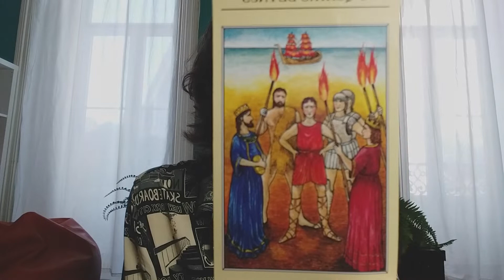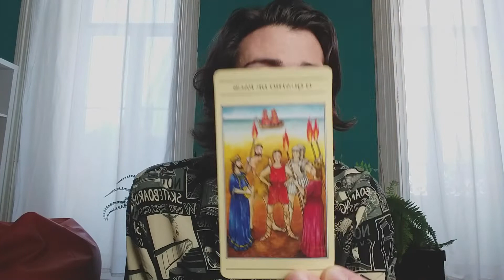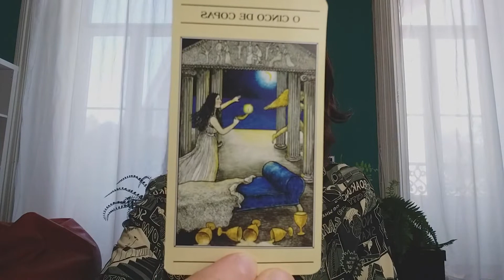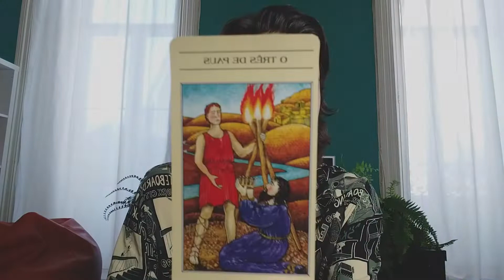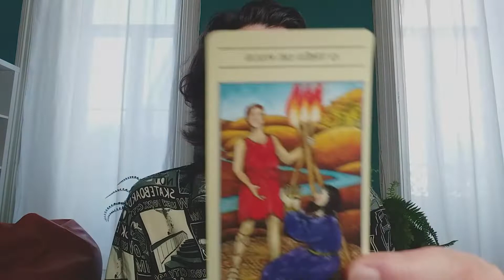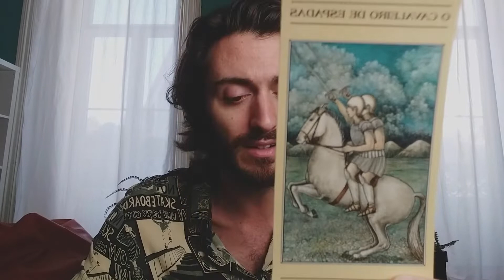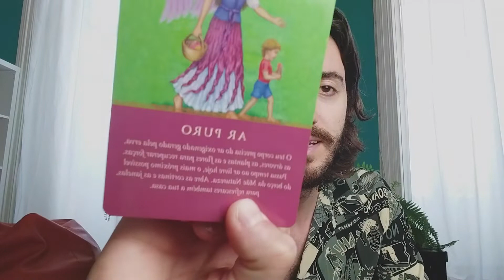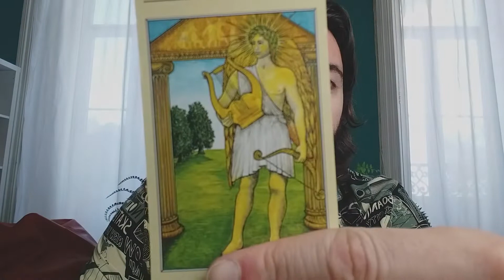Gémeos I JUNHO 2020 - Eu não tenho medo de mudar, ou será que tenho? 🌞 🌍 🌈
🔥 PREVISÃO MENSAL JUNHO 2020 🔥
Através das cartas interpreto a simbologia de acordo com os conhecimentos que tenho. Uso o Tarot como um guia de auto-investigação E DE AUTO-CONHECIMENTO.
Se conheces o teu signo ascendente e lunar, podes ver os vídeos correspondentes e captar a mensagem que eles têm para ti.
Até ao final do mês de JUNHO, há um sorteio de Tarot a decorrer, basta comentar o video e estás habilitado a participar!